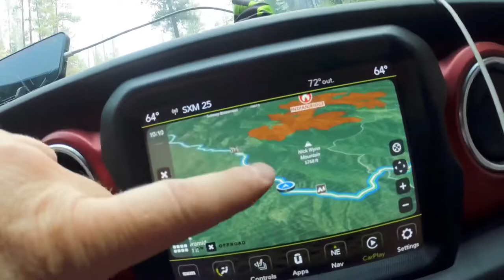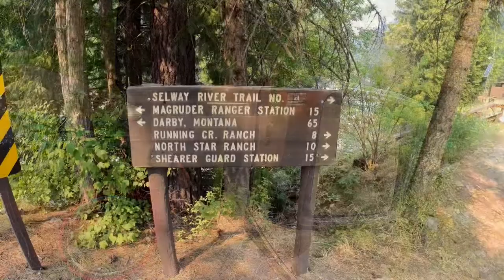Magruder Corridor, Burnt Knob Idaho, Montana fires Part 2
Magruder Corridor, Burnt Knob Idaho, Montana fires Part 2, this one we went to paradise I lost the drone in a river, we saw the burnt knob lookout